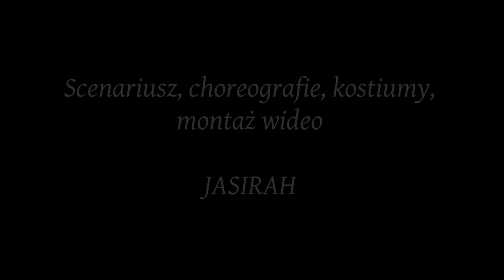Korona Niezgody (The Crown of Discord) - spectacle by Jasirah and Raks Diamonds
Script, choreos, costumes, video editing - Jasirah
Dance - Jasirah's students

If you join now, you receive access to all 77 tutorials!